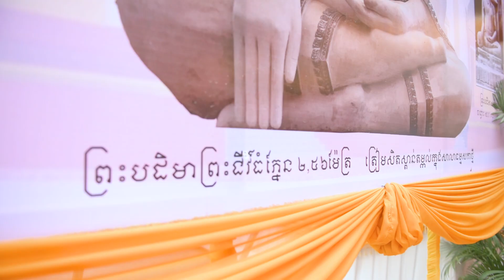Buddha Statue Casting Ceremony at Tuol Tompoung Pagoda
[English Below]
ព្រះពុទ្ធសាសនា ចូលរួមចំណែកយ៉ាងសំខាន់ទាំងការងារមនុស្សធម៌ បណ្តុះធនធានមនុស្ស និងលើកកម្ពស់សីលធម៌សង្គម។ ដើម្បីជាផ្នែកមួយនៃការលើកស្ទួយព្រះពុទ្ធសាសនា និងថែរក្សាអត្តសញ្ញាណជាតិ ក្រុមហ៊ុន ជីប ម៉ុង រួមនឹងព្រះសង្ឃ អាចារ្យ គណៈកម្មការ និងពុទ្ធបរិស័ទ បានប្រារព្ធពិធីសូនព្រះពុទ្ធរូបព្រះអង្គធំដោយមាស និងលោហៈ (សិតព្រះពុទ្ធរូបព្រះជីរ៍) សាលាធម្មសភា វត្តទួលទំពូង  នៅថ្ងៃទី១៦ កុម្ភៈ ២០២២។

Buddhism contributes significantly to humanitarian activities, human resource development and enhancement of social morality. As part of the promotion of Buddhism and the preservation of national identity, Chip Mong, together with venerable monks, laypeople, committees and Buddhist followers, held a ceremony to cast a golden Metal Buddha statue enshrined at Tuol Tompoung Pagoda, Phnom Penh on 16th February 2022.